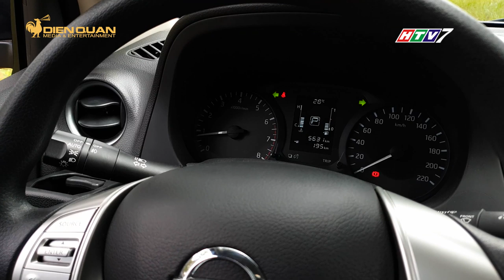DRIVE TV | Hành trình chinh phục TÂY NGUYÊN đại ngàn cùng NISSAN TERRA E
Xe chúng tôi lăn bánh rời TP.HCM tiến thẳng về miền thượng Tây Nguyên, để lắng tiếng gọi của núi rừng với thông reo hòa cùng gió lộng. Đồng hành cùng chúng tôi trong hành trình này là một “chiến binh” đến từ "gia đình" Nissan, chiếc Terra phiên bản E – một cầu.

Rời xa thành phố chật chội, náo nức, trước mắt chúng tôi lúc này là một khoảng không với bạt ngàn cây lá. Đến Dak Nong, nơi đây chào đón chúng tôi bằng một cơn mưa rào, đặc trưng của khí hậu miền núi. Trời bắt đầu xế chiều, ekip quyết định dừng chân tại Dak Nong Lodge Resort, một khu nghỉ dưỡng đúng nghĩa, với toàn bộ khuôn viên như hòa mình với thiên nhiên núi rừng.

Bắt đầu ngày thứ 2 của hành trình, còn gì tuyệt hơn khi đánh xe vào rừng sâu, trải nghiệm Terra qua các đoạn đường đèo, với 2 bên là rừng thông, và xa xa kia là bầu trời đầy nắng tựa như màu vàng ươm rực rỡ của tuổi trẻ.

Tạm dừng chân một chút, vừa ngắm nhìn thiên nhiên núi rừng, vừa chiêm ngưỡng vẻ đẹp của người bạn đồng hành. Nissan Terra 2019 được đánh giá là rộng rãi nhất phân khúc, xe sở hữu thiết kế thể thao, khỏe khoắn.

Điểm sơ qua về ngoại thất, Terra vẫn mang ngôn ngữ thiết kế đặc trưng của Nissan. Phần đầu xe với lưới tản nhiệt V-motion mạ crôm, cùng với dàn đèn pha LED, song song đó là cụm đèn LED định vị ban ngày.

Nắp ca-pô với những đường cong uốn lượn 2 bên giúp chiếc xe vừa mạnh mẽ, vừa uyển chuyển, năng động. Dọc thân xe là đường gân nổi mang đến tổng thể sắc nét cho Terra E.

Phần đuôi xe đậm chất thể thao, đèn hậu với thiết kế mới đồng điệu với đèn trước. Xe sử dụng bộ mâm đúc 18-inch với thiết kế khác nhau tùy phiên bản, kèm với đó là bộ lốp Bridgestone cho cả 4 bánh.

Tiến vào khoang cabin, nội thất của Terra 2019 mang đến một không gian rộng rãi. Vô lăng bọc da, đi kèm là dãy nút bấm điều khiển theo dõi các thông tin cần thiết. Chưa hết, trước mặt người lái còn có sự hiện diện của hệ thống điều khiển hành trình Cruise Control. Cụm đồng hồ hiển thị đầy đủ thông số với một màn hình điện tử ở giữa, hai bên là đồng hồ vòng tua máy và vận tốc.

“Trái tim” của phiên bản Terra E mà chúng tôi trải nghiệm trong hành trình này, là khối động cơ 4 xy lanh thẳng hàng 2.5 lít 1 cầu, cho công suất 169 mã lực, mô men xoắn cực đại ở mức 241 Nm. Tuy không quá ấn tượng, tuy nhiên Terra E vẫn mang đến một cảm giác lái đầm chắc, các cung đường đèo của núi rừng Dak Nong dường như khó có thể cản bước được khả năng vận hành của xe.

Xét về tổng thể, mẫu xe mới của Nissan thỏa mãn hơn nhiều sự mong đợi của tôi. Mặc dù cũng còn một số điểm trừ nhỏ, tuy nhiên, có thể nói Terra E và Terra nói chung, mang đến cho ekip cảm giác phiêu lưu đầy thú vị, nhưng cũng không kém đi sự an toàn, êm ái khi vi vu qua các cung đường, từ đồng bằng, thành phố đến Tây Nguyên đại ngàn với gió thổi, thông reo.

Hơn nữa, đối với một mẫu xe được nhập khẩu từ Thái Lan và phân phối với mức giá khá cạnh tranh, chỉ từ 988 triệu đến 1 tỷ 226 triệu đồng, rõ ràng Nissan Terra sẽ là một đối thủ đáng gờm, đồng thời cũng sẽ là một cái tên đáng cân nhắc đối với người tiêu dùng yêu thích dòng xe SUV.